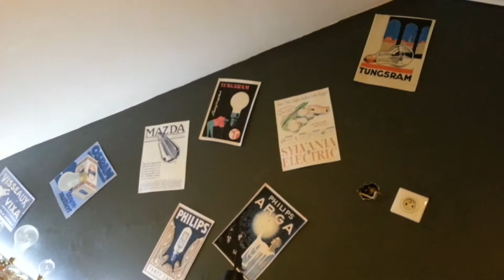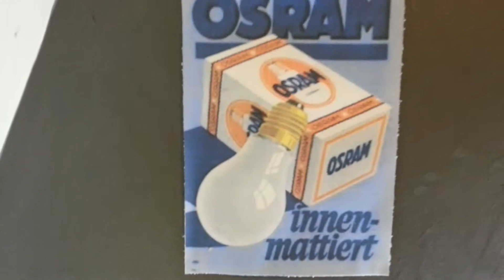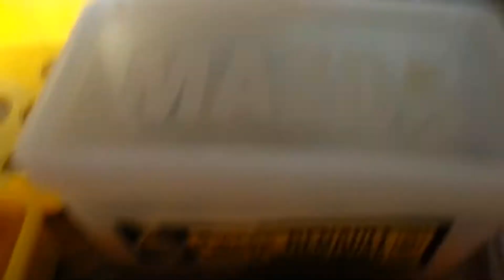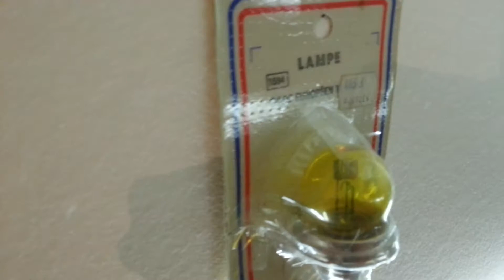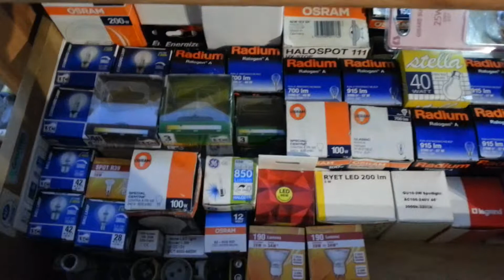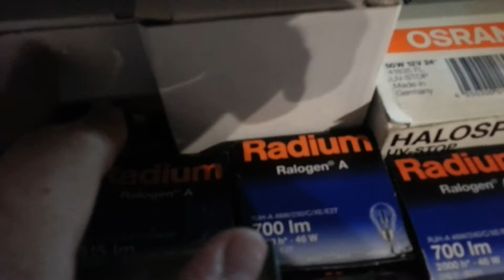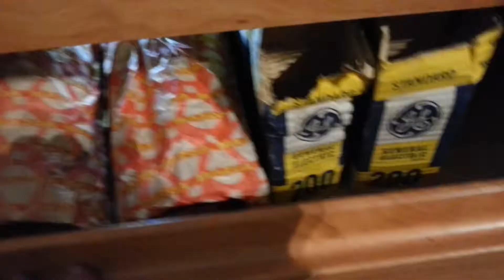Vidéo spécial 300 ampoules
Aujourd'hui vidéo spéciale 300 ampoules bref je vous laisse découvrir :)